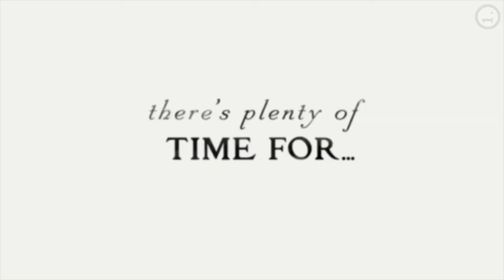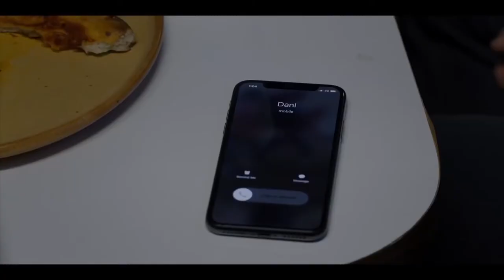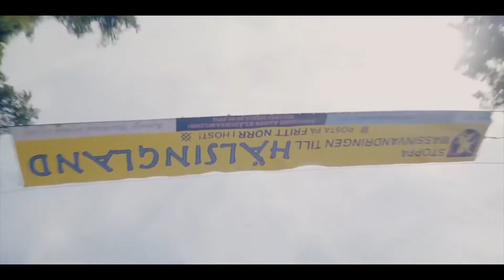Jump into Midsommar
My wife and I made this video together with a trailer for Midsommar and “Jump (For My Love)” by The Pointer Sisters. It works together perfectly! Enjoy😄